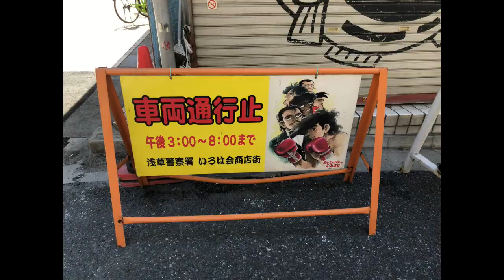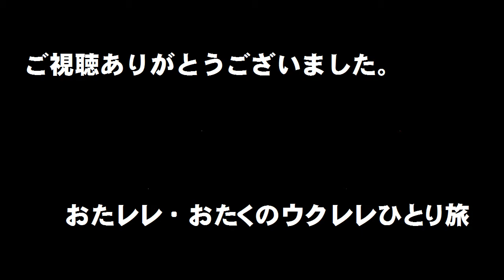あしたのジョー「カーロスの讃美歌・372番 ひたいを落つる」ギターと歌（簡単コード付き）聖地巡礼・玉姫公園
カーロスが玉姫公園で、ギターを弾きながら歌っていた讃美歌です。アニメ「ジョー2」でもこれに対応する場面があり、それも再現していますが、ネタバレになりますので未見の方はご注意ください。